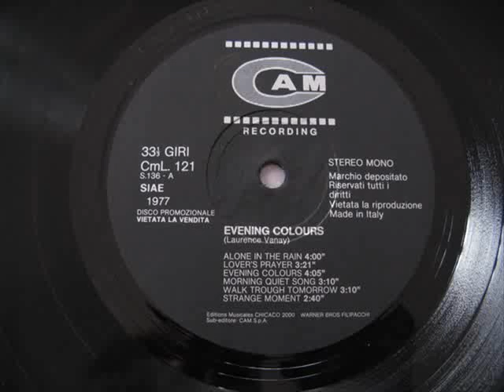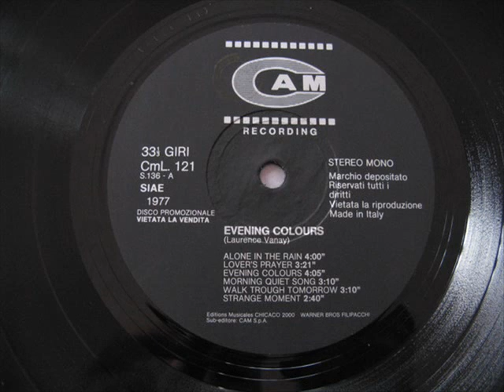Laurence Vanay - Evening Colours